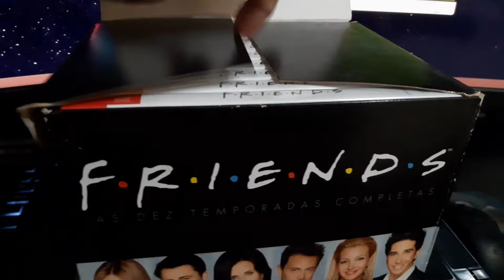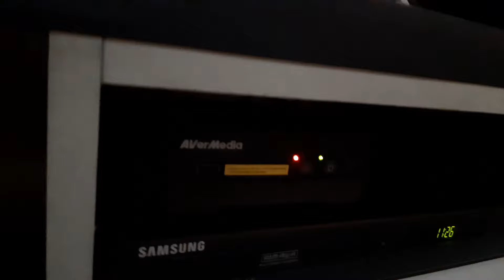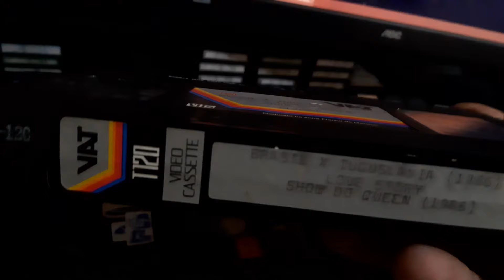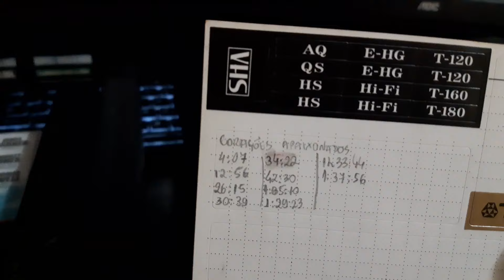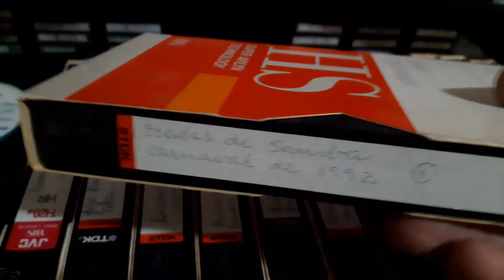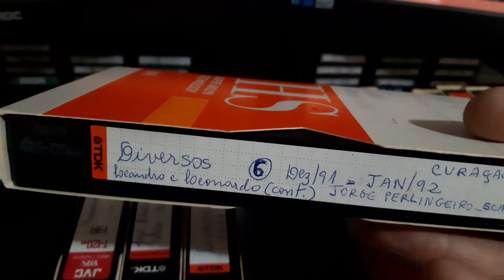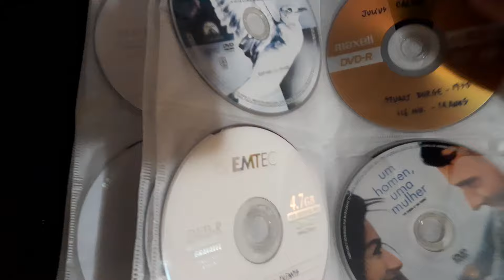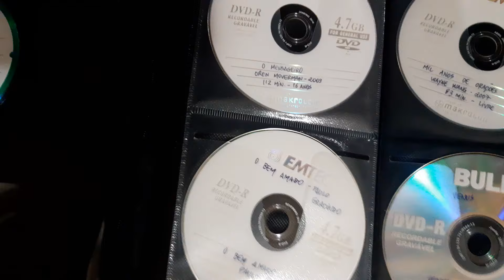Caçada na Feira do Rolo - Fitas VHS anos 80 e 90, Filmes, Box de Série...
Acesse agora | Mais de 20 mil jogos na íntegra desde 1950.